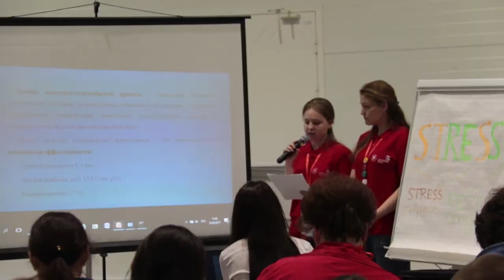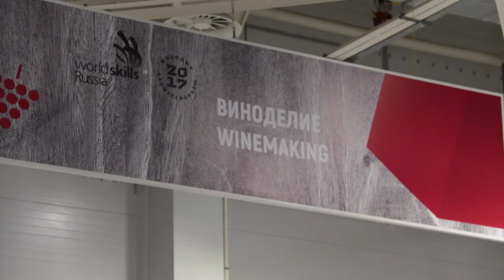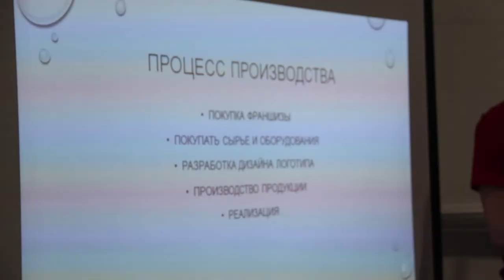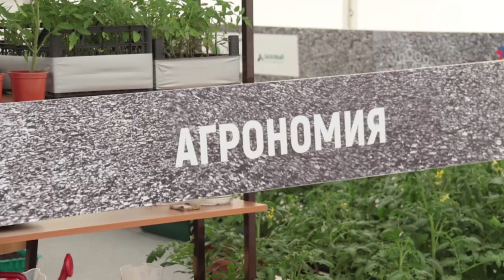Анапские студенты принимают участие в чемпионате «Молодые профессионалы» (WorldSkills Russia)